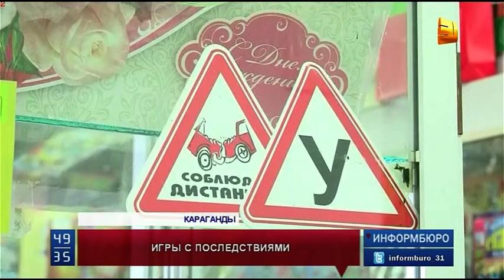Первоклассник получил увечья после покупки пиротехнических пистонов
В Караганды пиротехнические пистоны взорвались в кармане у первоклассника. 7-летний Саша Перемазов купил игрушку в обычном канцелярском отделе и получил ожог третьей степени. Чтобы помочь ребенку, врачам пришлось даже делать пересадку кожи.